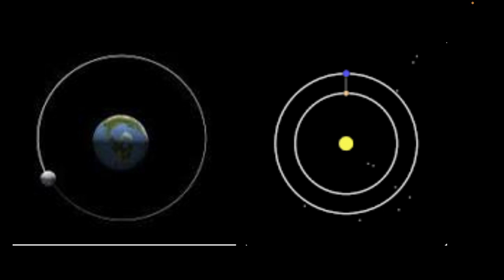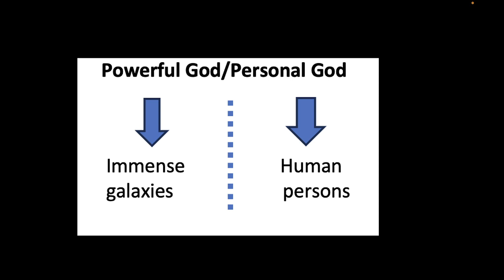How the Telescope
From Galileo’s first telescope to today’s Hubble and Webb space telescopes, our view of the universe has been transformed.